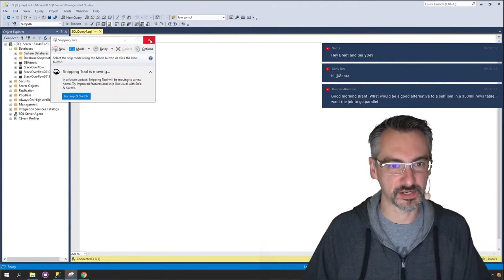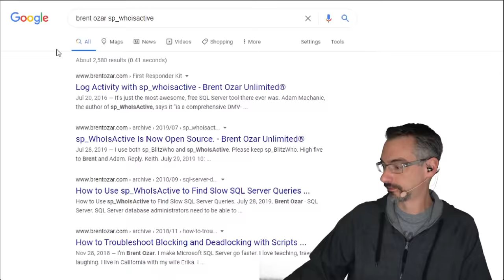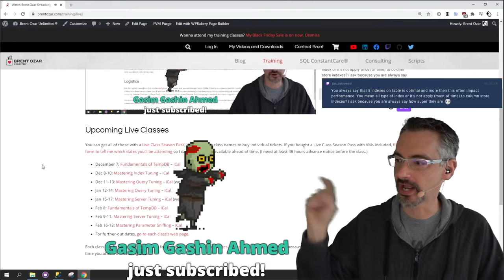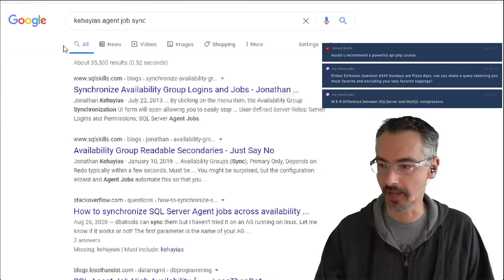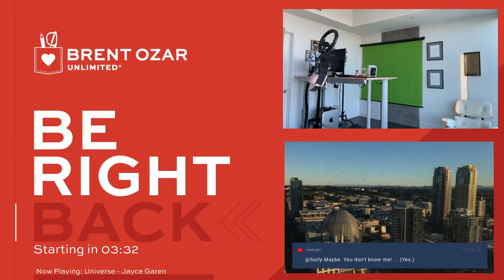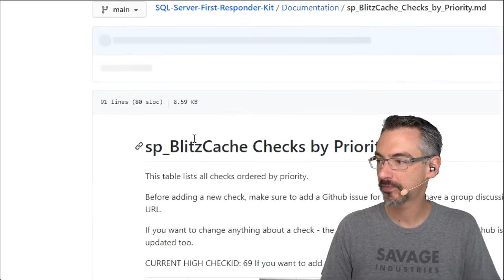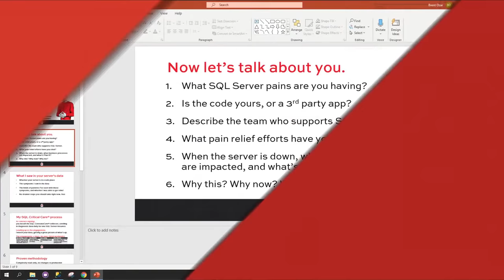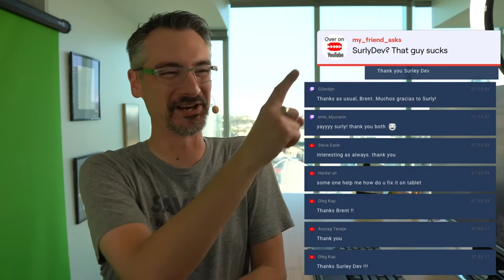Office Hours: Ask Me Anything About SQL Server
Ask a question in the chat/comments, and it'll go into a queue. I go through them in first come, first serve order. Let's see how I can help.